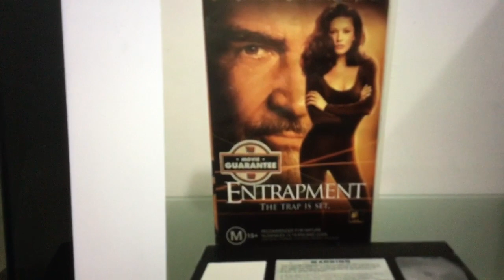VHS Opening Requests Of Australian #20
I'm Would Do You like see The Opening To Entrapment (2000 Video Tapes On Australian) If you got the tapes. And Please Put On Uploading Video From Youtube Channel One Day. Make Sure is your Pretty it Genuine To Favourite For Film Movie Of Could Not Really Fake. I'm Do Not Prank Opening VHS Tapes is No Fanmade Video On Australia. it you like to Channel Was Requested By Aussie VHS Archive. This Contains from Content Who has Blocked in Noise your Country On Copyright Music